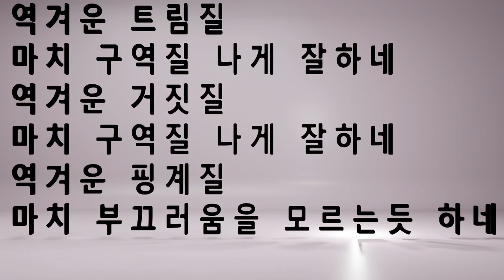트림질│거짓질│핑계질│안 부끄?│Hex Code│#000000│Black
맨투맨156 학부모 맘에게 딱 걸리는 그 날은 언제일까? 역겨운 트림과 역겨운 똥트림을 교대로 하누??